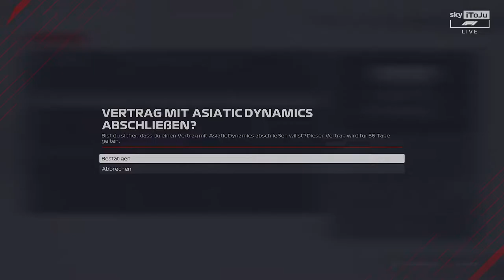Bei der BOXENEINFAHRT einst wie VETTEL! 😍 | F1 2021 My Team Karriere S2#12 🇧🇪 - Let's Play F1 2021